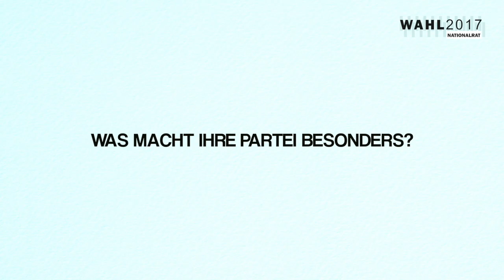Youth Reporter: Interview mit Pamela Rendi-Wagner (SPÖ)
Für die Nationalratswahl 2017 interviewen die Youth Reporter des Österreichischen Jugendportals in Kooperation mit akzente Salzburg die SpitzenkandidatInnen und wichtige FunktionärInnen der Parlamentsparteien.

Die Videos werden auch live auf Facebook gestreamt. Die Artikel zu den Interviews findet ihr

Interviewerin + Kamera: Miriam Hoffelner
Schnitt: akzente Salzburg